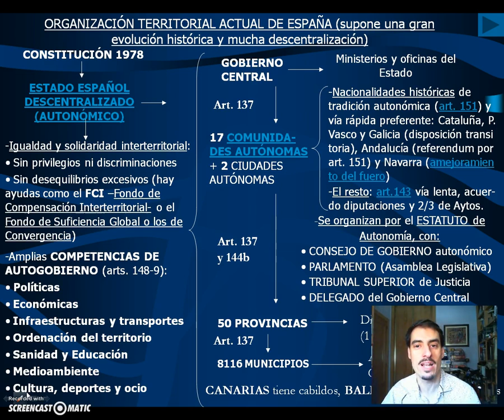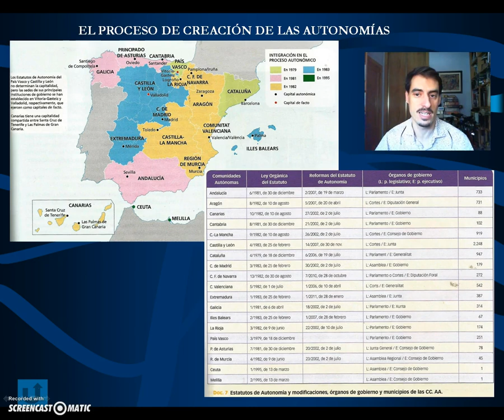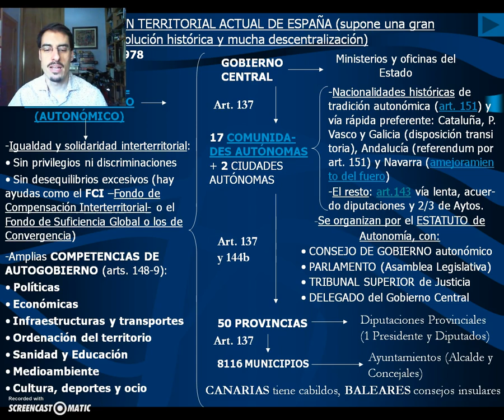El Estado Autonómico en su organización territorial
Primera parte del repaso a la estructura político territorial del Estado de las Autonomías